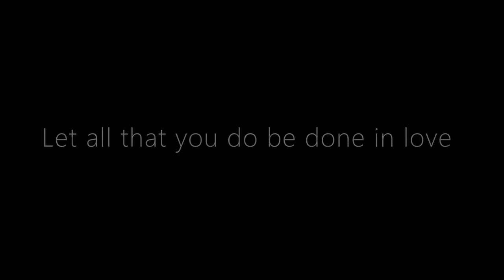Be Relentless trailer/Underway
Listen up PLEASE SHARE WITH EVERY LIKE:

What’s up everybody it’s ya boy Big Kev with another inspirational video featuring yours truly and a short clip of a interview with the one and only COACH MIKE WARFIELD of The Aliquippa Quips over a year ago. We sat down and chopped it up about sports, growing up in Aliquippa , coaching and how his past experiences helped in shaping him into the man he is today. Also I wanna send a shout out to James Stewart  one of the most genuine men I know, and Nicholas Bratcher the future Mr. Olympia and a very unique individual for training with me. Omg, It’s taken me over 10 years to produce The Be Relentless project. However we are at a standstill with production, with everything goin on with the Coronavirus.. pray God heals our land and our hearts... soon.. in the meantime, please be safe and remember to Hit LIKE & SHARE I LOVE YALL.. keep pushin...